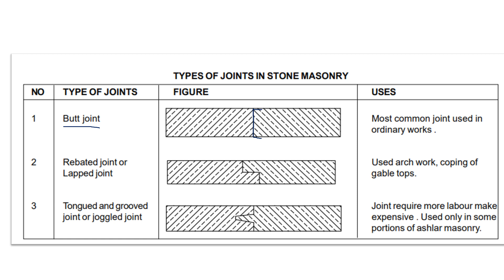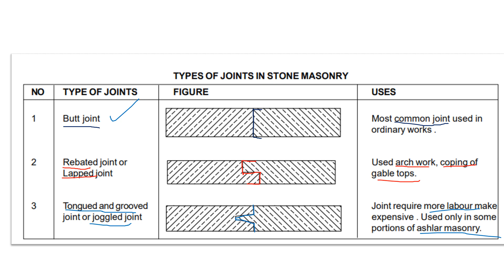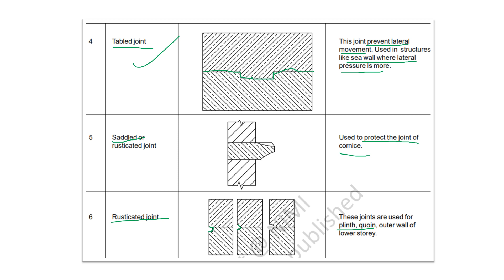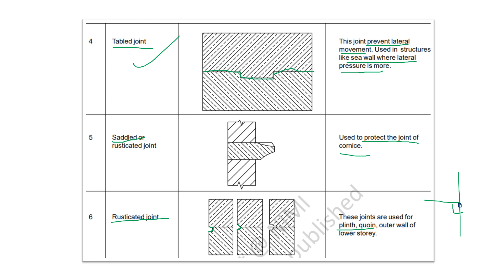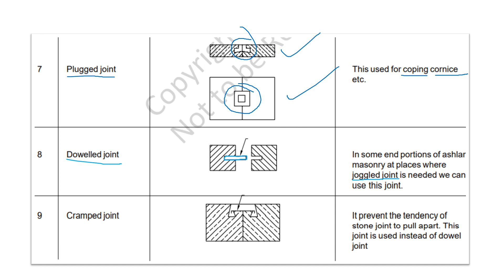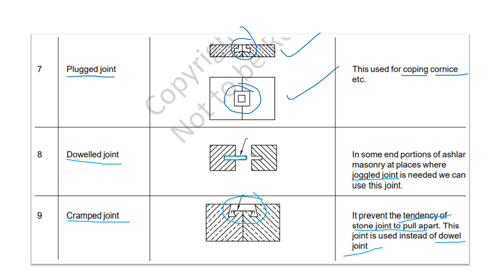STONE JOINTS//FOR UPCOMING ALL OVERSEER,INSTRUCTOR,TRADESMAN //CIVIL ENGINEERING EXAMS